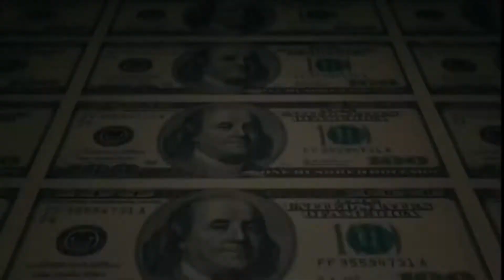G'Street Vision: Services Offering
Label and copyright: G'Street Vision / G'Street Digital
Digital distribution:

G'Street Vision is a Record Label specializing in audio tracks included, video filming and video production. And short films, documentaries, commercials, music videos, events and many other things. Our philosophy is that what "YOU" imagine, we realize it. Whether you are just working on the idea or already know exactly what you want, "G'Street Vision" can take care of all your needs and desires. ''G'Street Vision" is Record Label what is also engaged in photography, this is another of the services that we offer.  We working video design, photo design, logos, covers, audio recording(in completely).
Best regards of G'Street team

 Services Offered:
Producing|Recording|Mixing|Mastering|CD/DVD Duplication
HD/4K/8K Videos|DJ Hosting|Artist Development|Graphic Design|Printing|Promotion
G'Street Vision / G'Street Digital

WARNING!! (Please read carefully)

Please DON'T upload the video on other channels!